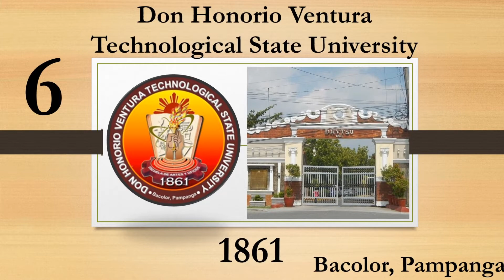TOP 20 OLDEST COLLEGES AND UNIVERSITIES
1. University of San Carlos
2. University of Santo Tomas
3. Colegio de San Juan de Letran
4. Santa Isabel College
5. Ateneo de Manila University
6. Don Honorio Ventura Technological State University
7. Unibersidad de Sta Isabel
8. Sacred Heart College
9. Father Saturnino Urios University
10. National University Philippines
11. Technological University of the Philippines
12. San Beda University
13. Siliman University
14. Philippine Normal University
15. West Visayas State University
16. Cebu Normal University
17. La Consolacion College Manila
18. Western Mindanao State University
19. University of San Agustin
20. Filamer Christian University